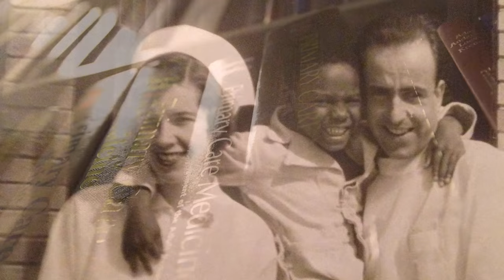A ‘Lifetime’ with MCW – The Story of Tom Chelius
MCW employee, Tom Chelius, tells the story of his life with MCW, from birth and educational program to career and the fight for his life.